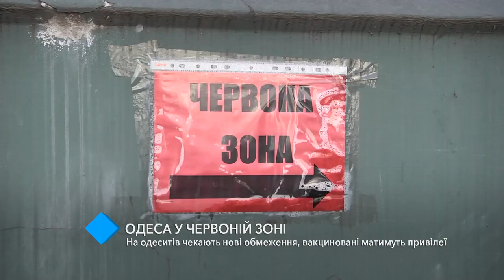Одесса в красной зоне: горожан ждут новые ограничения, у вакцинированных свои привилегии